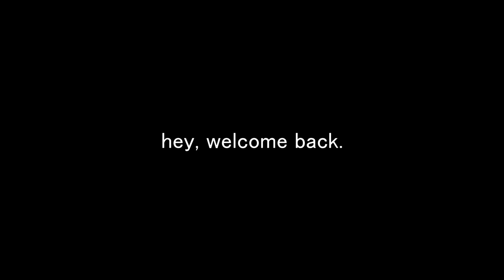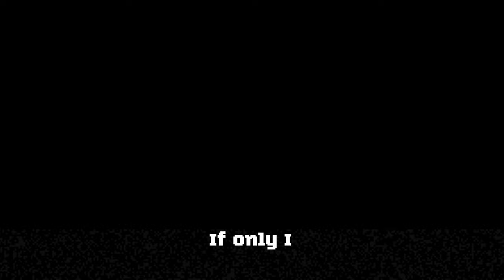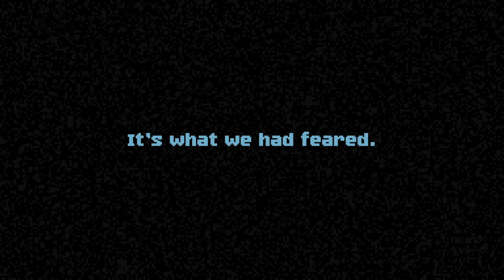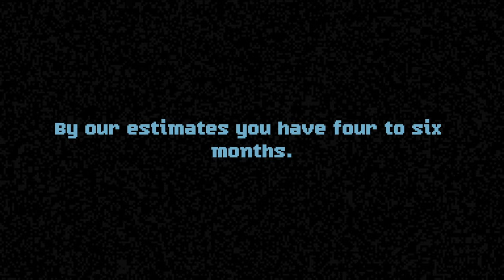Perfect Vermin (feat. Liz)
This game was seriously awesome.
Thanks for hangin' Liz.

Amazing Self-Published Developer:
Maceo Bob Mair, Angad Matharoo

Music is Water by BAYNK. Ever since I heard this song, I've been obsessed. Not healthy.